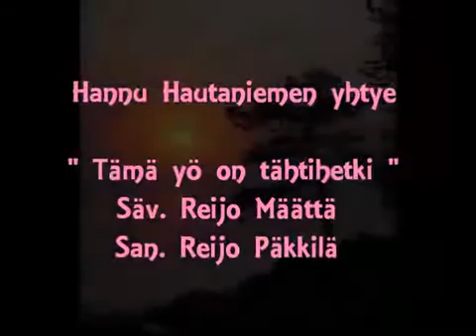Hannu Hautaniemen yhtye *Tämä yö on tähtihetki*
Säv.Reijo Määttä
San.Reijo Päkkilä
Sov. Hannu Hautaniemen yhtye
kuvat Hannu Hautaniemi,Google haku

Video uudelleen ladattuna.